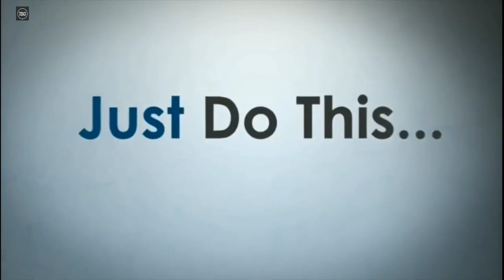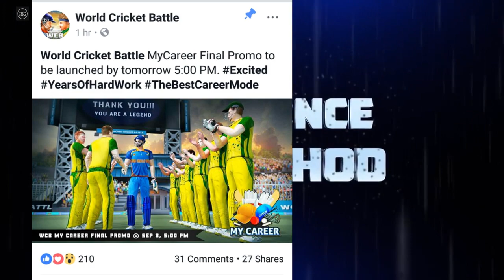🔥WCB | New Promo My Career Mode | Update Release Time🔥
Hello Guys Aaj Ke Video Me Hum Aapko Batane Wale Hai WCb Ke Naye Aur My Career Ke Final Promo Ke Baare Me...

So..